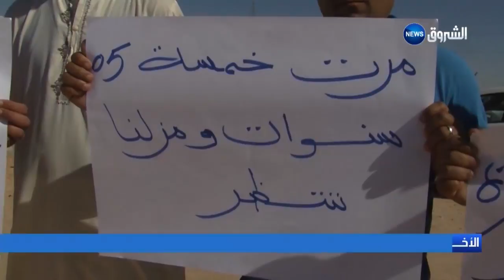ورقلة: مكتتبو برنامج عدل بتقرت يطالبون بسكناتهم